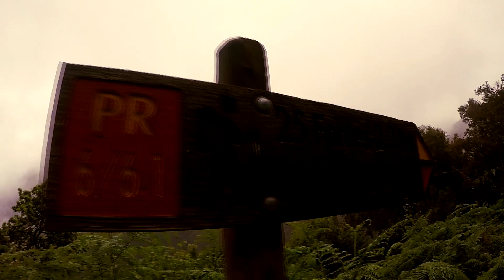Madeira Trip | Go Pro Edit l 2018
Ikson - Last Summer (Official)